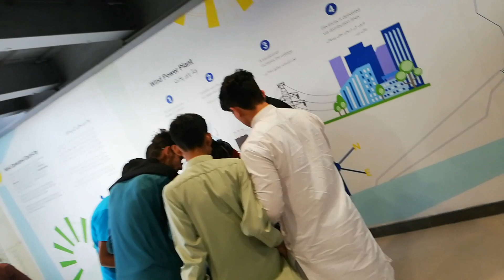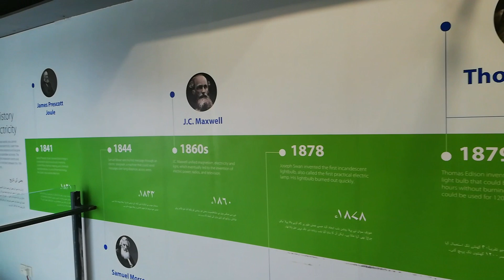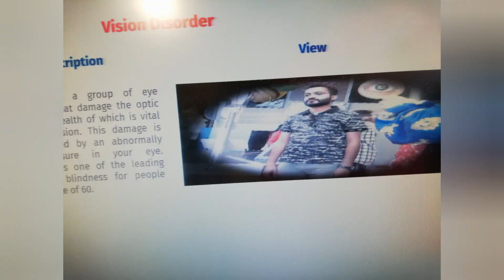Educational trip at TDF MagnifiScience with Students... ✌️ (APS)✨